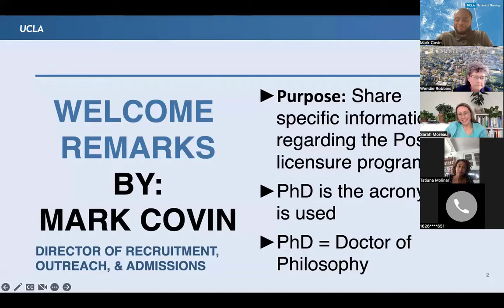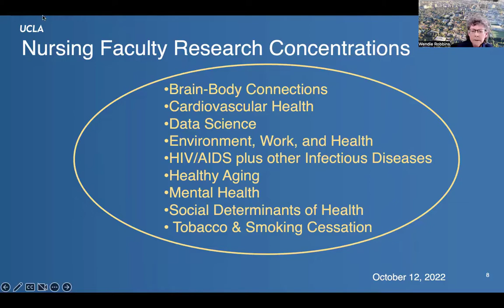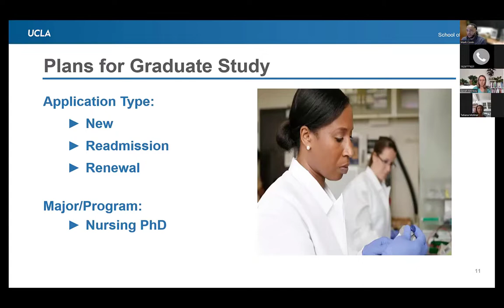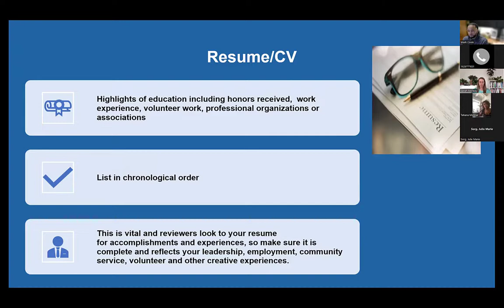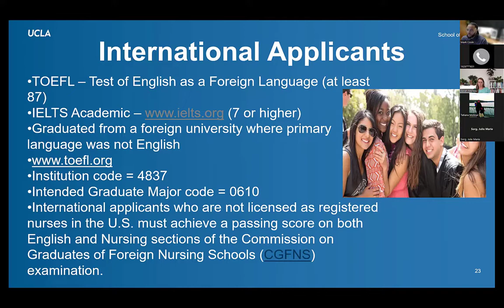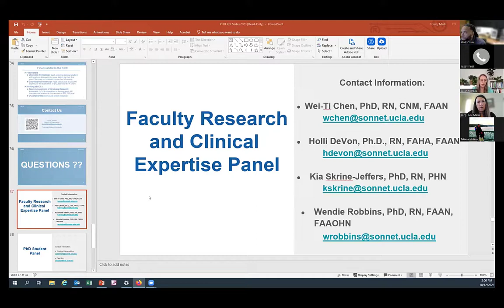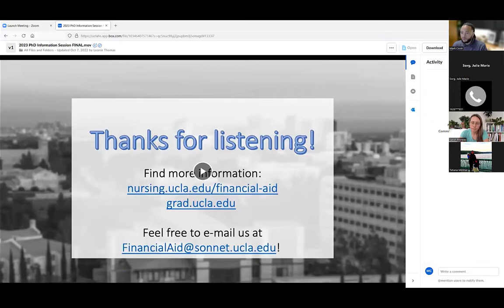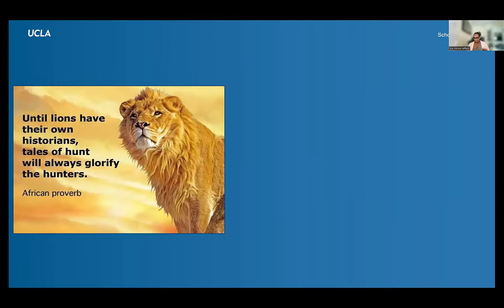PhD Admissions Information Session - Fall 2023